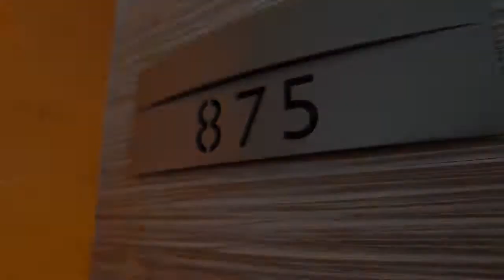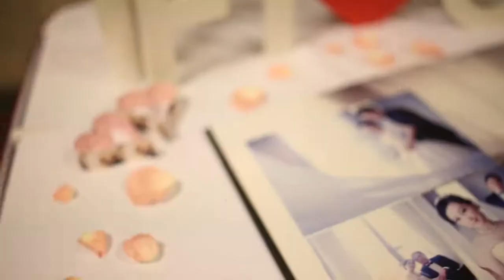Wedding Videography Marina Bay Sands | Ferdy & Guo Hui